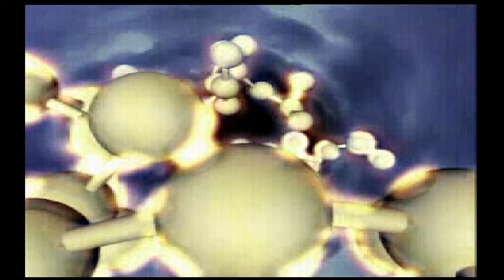Let's Play Outcast Part 1 - Learning the Ropes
Timeline
0:00 Intro movie
8:55 Cutter meets Dolotai Guardian, Zokrym
13:55 Late title card
15:00 Cutter explores his surroundings in Ranzaar
17:40 Hello? Can you hear me now?
19:35 Cutter chats with a Guardian about Shamaz and Shamazaar
24:53 Jan the rebel
26:40 Cutter at target practice, punches Jan
29:20 Spelunking in ice water might help with clearing head, and some loot
31:55 Ulukai the sneak king
34:55 Jan's daddy issues
36:01 Zokrym the info dump
43:05 Cutter chats with another Guardian, this one from Okasankaar
49:00 Sneak trials..could've used the stream
52:33 Jan takes pity on Cutter
54:59 Cutter asks for permission to leave Ranzaar
59:03 Is the daoka ready yet?
1:00:10 Change in temperature seems to shock Cutter for a bit

The entire world is at stake and the person tapped to save it is Cutter Slade, who must travel to an alien world, which itself is in a terrible turmoil. Will there be enough time to complete his mission, or will it be a case of chasing after too many objectives and achieving none? Nevermind that, will Cutter actually be able to pass simple tutorial tests in the first place? Will I ever learn to pronounce 'Jan' correctly?